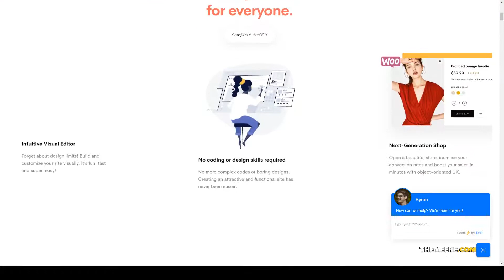Ave - Responsive Multi-Purpose WordPress Theme corporate shop Ogawa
Columns 4+

 Layout Responsive

 Tags agency, blog, business, clean, corporate, creative, ecommerce, gallery, minimal, modern, multipurpose, photography, portfolio, responsive, shop